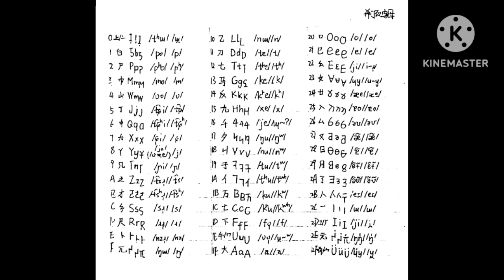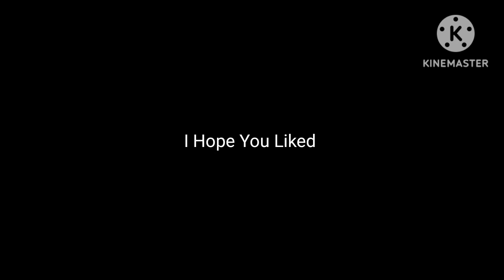More Ultimate Glyphs Of Shidinn